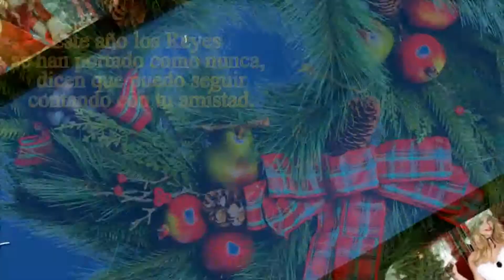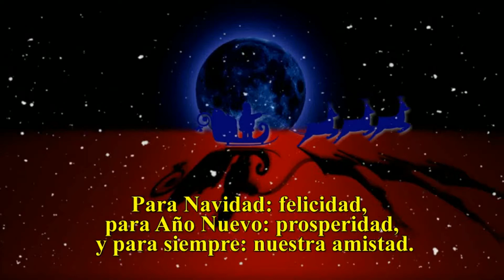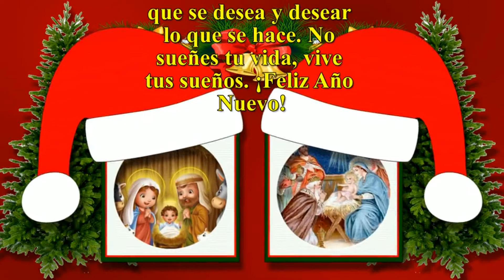Feliz año nuevo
Para empezar el Año, desearos un feliz 2016.